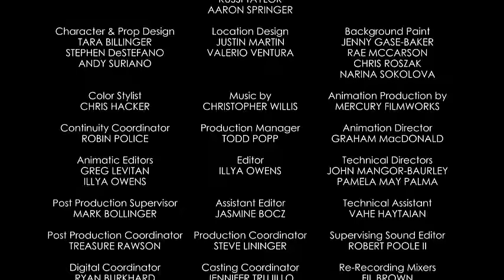Mickey Mouse Shorts - Cable Car Chaos | Official Disney Channel Africa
Mickey must save Minnie from a runaway cable car that is wreaking havoc on the streets of San Francisco.